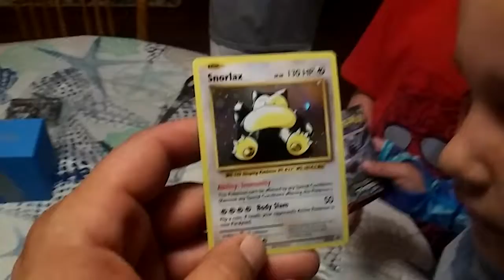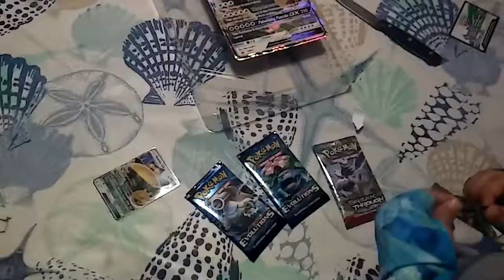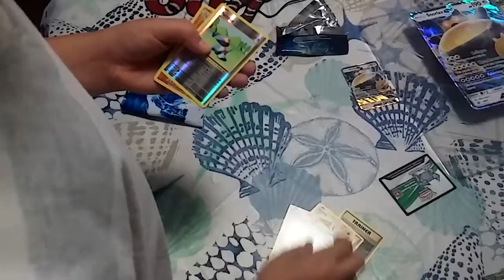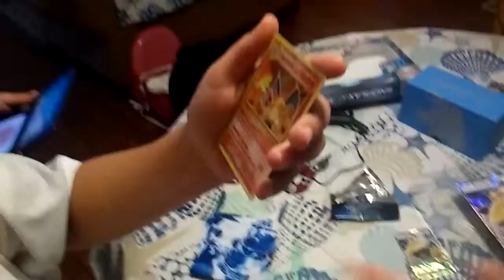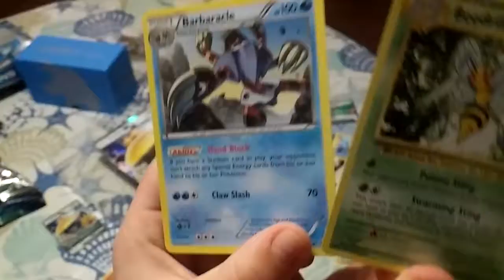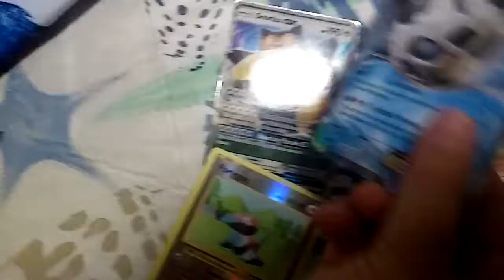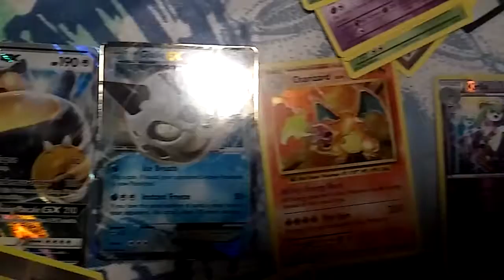Snorlax pokemon box opening